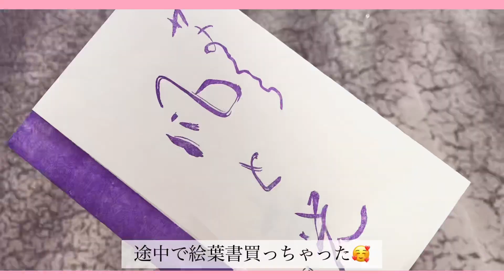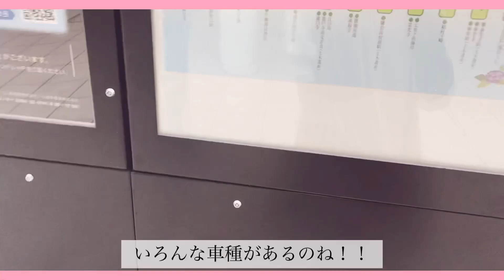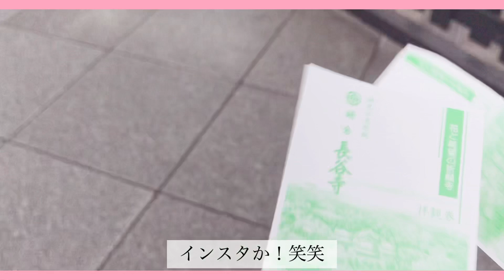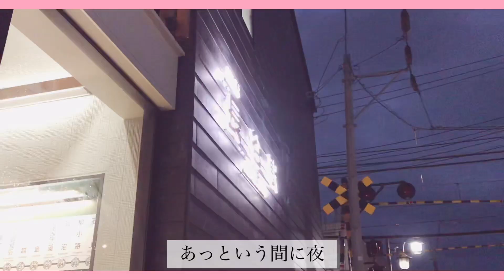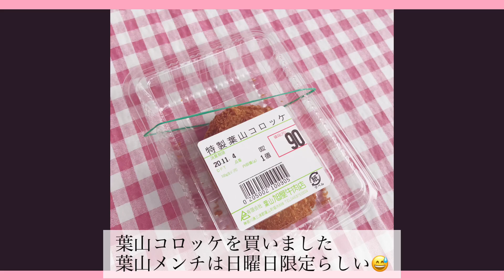【Vlog】Sexy Zone｜ロケ地巡りの旅 後編 〜鎌倉・葉山・逗子〜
おはこんばんみ！な〜ちゃんです！！

今回はロケ地巡りツアーの後編です！！前編から見ていただけると嬉しいです！！
なんと、ミサキドーナツで素敵な出会いがありました💕
一人旅をしているとこういうことが起きるのですねぇ〜
はぁ、戻りたい笑笑

またシブツタで初めて聡ちゃんのパネルとツーショットが撮れました♪前来た時は4人だったから嬉しすぎてずっと手が震えてて写真ブレてる笑笑

今後どんな事をしてほしいか、もしリクエストなどありましたらじゃんじゃんDMやコメントをお願いします😁